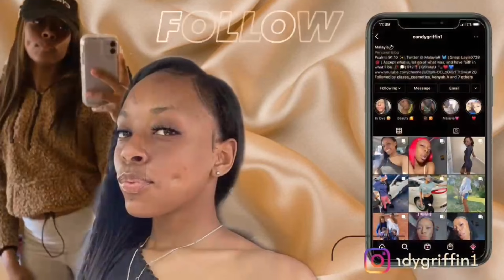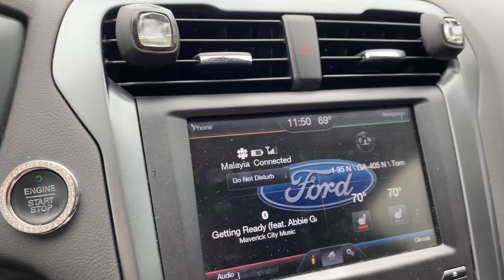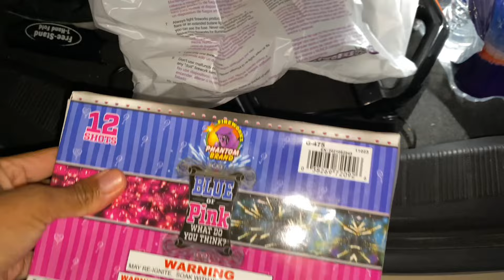Baby #2 Gender Reveal 💙💖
What it do lovelies welcome back to another videooo. Today is the day you find out the gender of baby number 2! Are you excited? I’ll see y’all later lovelies 💋
Today’s verse: Saint Luke 1:37 “For with God nothing shall be impossible.”
Prayer: Father God in The Mighty name of Jesus we just want to thank you right now. Thanking you for all the grace, love, and mercy. We give you all of the honor, glory, and praise as we say thank you. You give us just enough. Sometimes we may look at what we want, but we have to be reminded you give us just what we need Lord and we say thank you! Praying for protection over our loved ones, ourselves, and the world. For we know our purpose is much more than the worldly things and flesh. We thank you. For greater is He that is in me than he that is in this world (1 John 4:4). We love you, Amen🙏🏾

Song in intro and outro: Sorry by Rizzo Avery